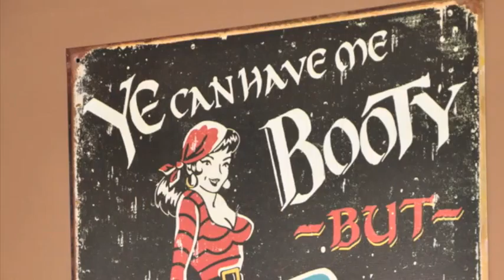Pirate Song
Photos from Sail Jacksonville 2009

Jacksonville Florida